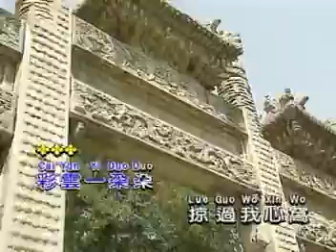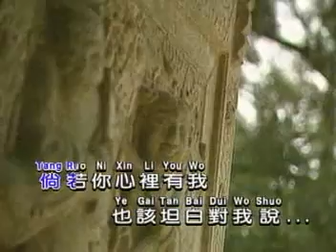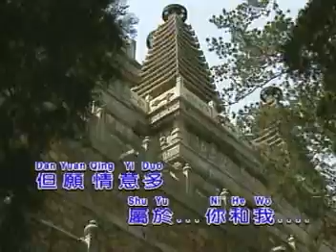我心有你不寂寞（李逸）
北京香山外景